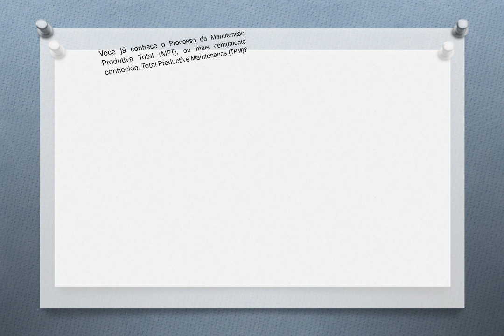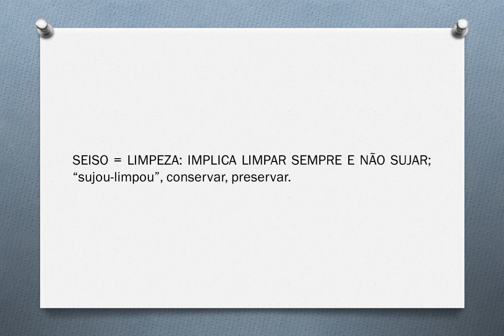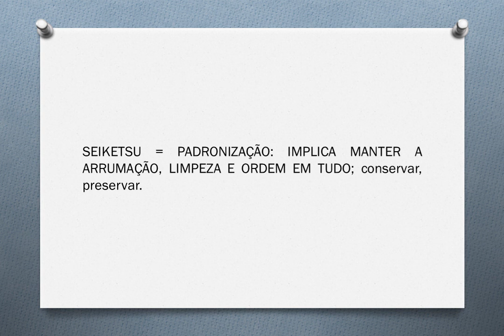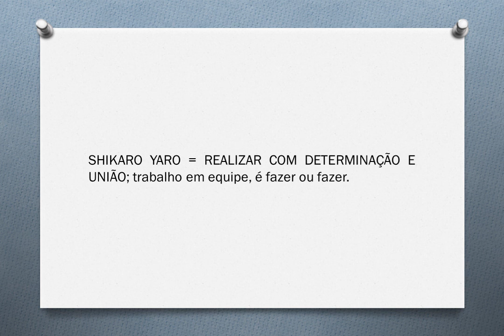O Processo MPT TPM